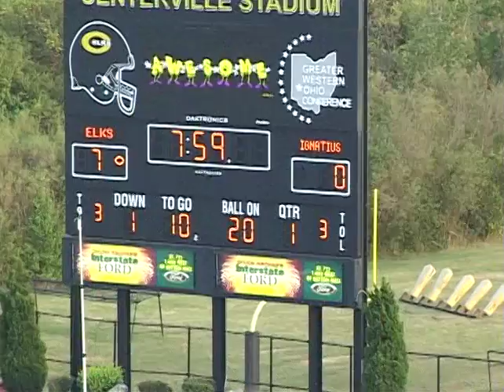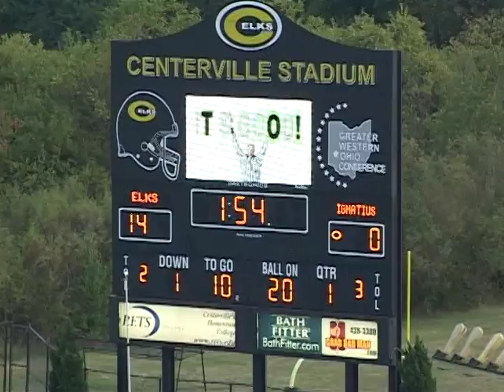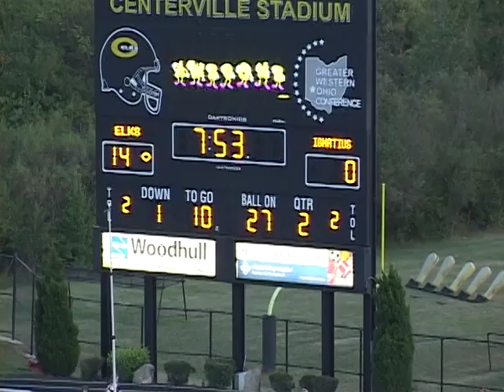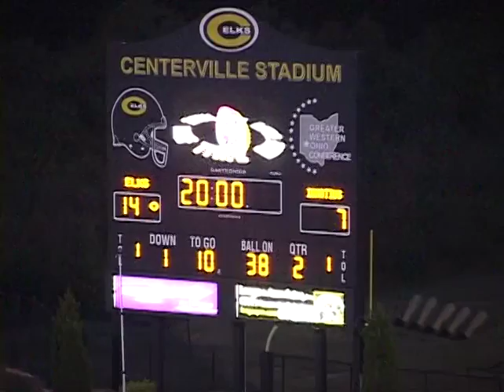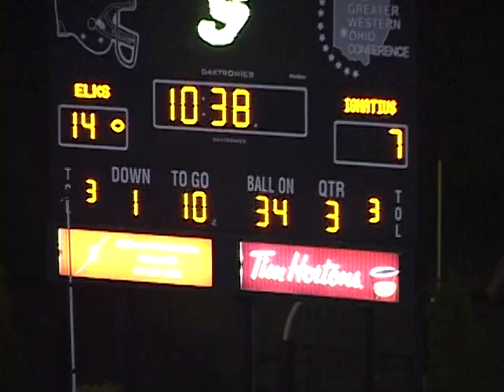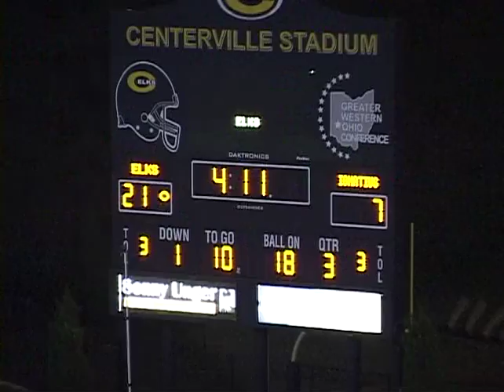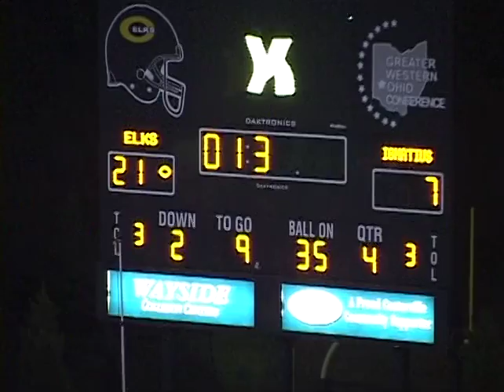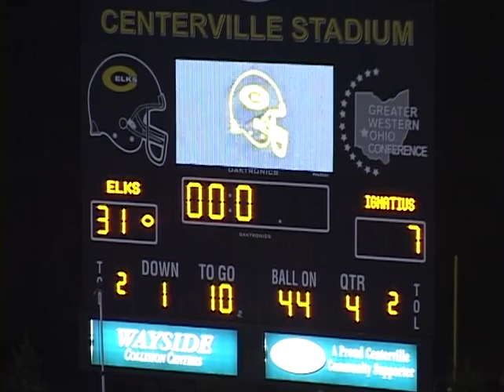September 18, 2010 St. Ignatius at Centerville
2010 St. Ignatius Wildcats Football Season
Week 4
St. Ignatius - 7
Bedford - 31